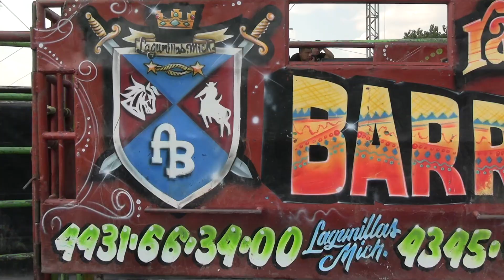RANCHO BARRIGA EN SANTIAGUITO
RANCHO BARRIGA SE PRESENTO EN SANTIAGUITO  2021